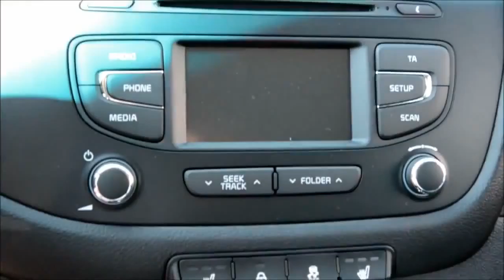2016 Kia Cee'd facelift Обновленный Киа Сид